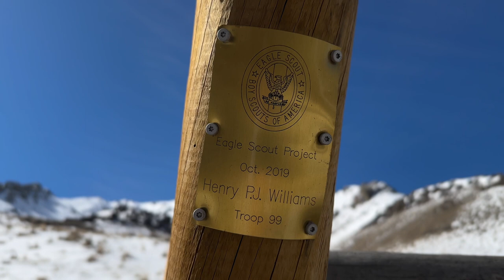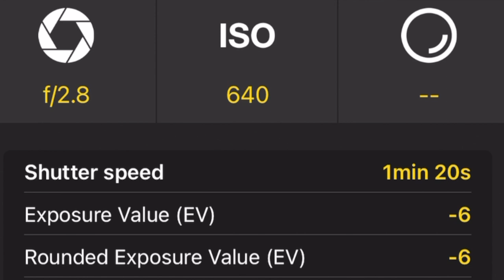I Brought My Tent For Some Amazing Views and Landscape Photography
We finally ran into some nice weather that gave me the opportunity to finally grab my tent and head up the mountain for some overnight camping and landscape photography.  I took advantage to be able to photograph during golden hour and capture some star trails.

Shoot Location:
Water Canyon Recreation Area: 40.93, -117.675

Gear List:
Camera- Canon 5D MarkIII
              Canon 7D
Tripod- Ifootage Gazelle TC6S
Ball Head- Oben BE-117
Lens- Canon EF 24-70mm f/2.8L USM
Canon EF 50mm f/1.8 STM Lens
           Sigma 70-300mm f/4-5.6 DG APO Macro Telephoto Zoom Lens
L-Bracket- SUNWAYFOTO PCL-5DIIIR L Plate
Trigger Release- Vello Shutter Boss
Polarizer- Nisi
Camera Bag- Lowepro Flipside 400 AWII
                        Tamrac Expedition 8x
Satellite Communicator- Garmin inReach Mini 2